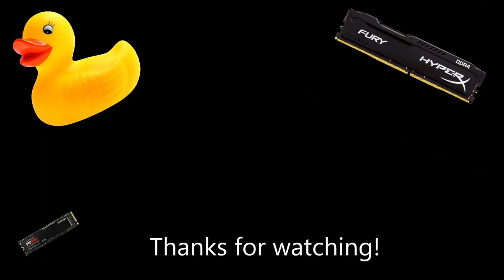Random SCP Video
File name: SCP Video - Made with Clipchamp.mp4

Since you finished reading the description, I have a daily fact for you:
My favourite SCP is SCP-173